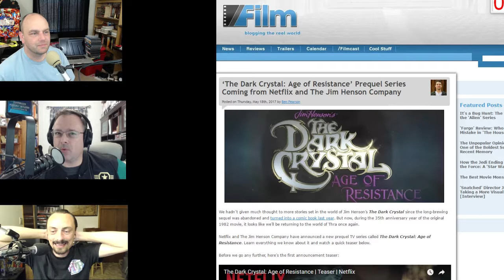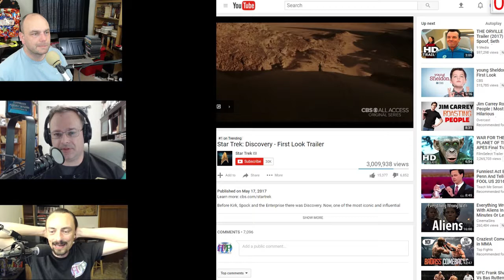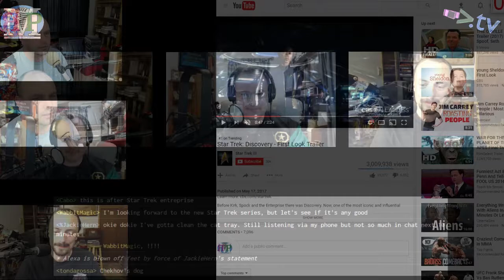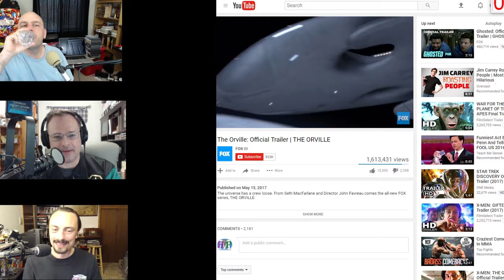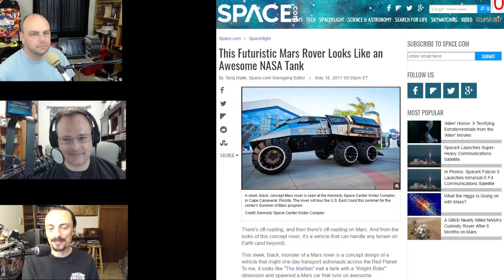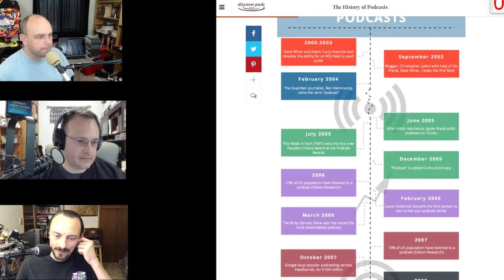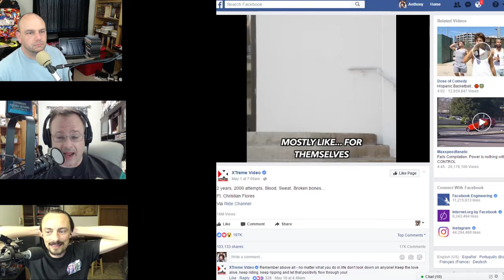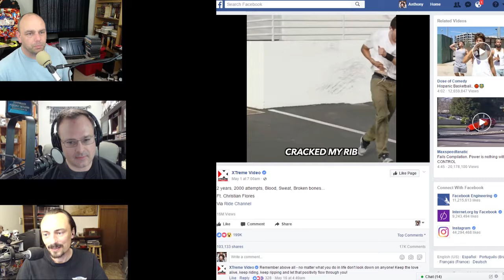ЯMP - Ep 128: Sedatives Do Wonders (w/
That was a great intro...

it was so good we decided to screw it up twice.

Amos finally had his knee surgery
Flying on a plane is bad
2FA provides an interesting narrative for password roulette
Apple Watch set up & transfer hell
Auto repairs: still not easy
Ordering via the Apple Store App worked flawlessly
Hobby podcasting
The Dark Crystal: Age of Resistance
Star Trek: Discovery - First Look Trailer
The Orville
This Futuristic Mars Rover Looks Like an Awesome NASA Tank
The History of Podcasts
(Not a) TED Talk:
Christian Flores: 2 years, 2000 attempts, Blood, Sweat, Broken bones, Puke, what's next?...
SP Libs!
Find out more about Stargate Pioneer on the GonnaGeek network, and check out Better Podcasting!

Thank you Chatrealm for naming this episode!

Next week: Molly Wood?

Amos - @ethancaine

Kent - @rm_delnoche